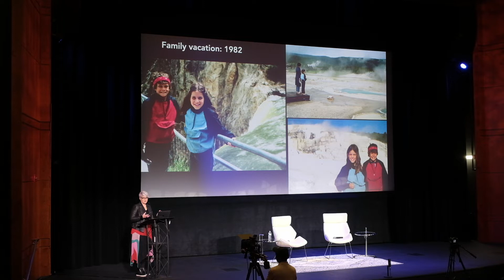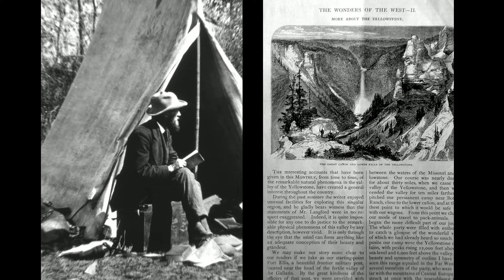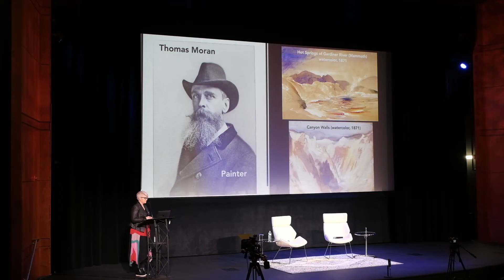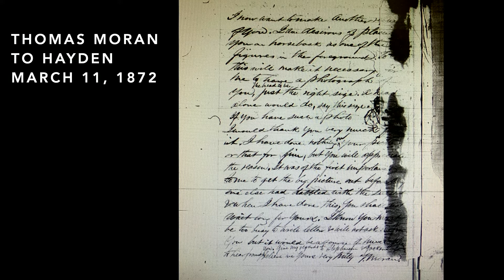Megan Kate Nelson [Six Bridges Book Festival]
Megan Kate Nelson
Saving Yellowstone: Exploration and Preservation in Reconstruction America illuminates geologist-explorer Ferdinand Hayden’s survey of the Yellowstone basin as a national project meant to give Americans a sense of achievement and unity in the wake of a destructive civil war.